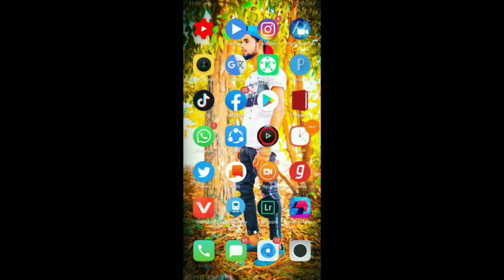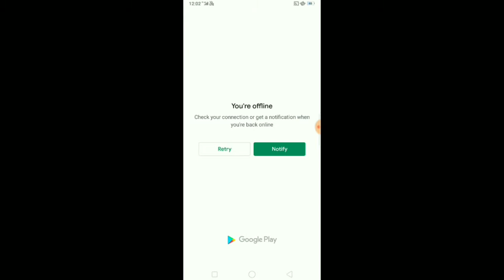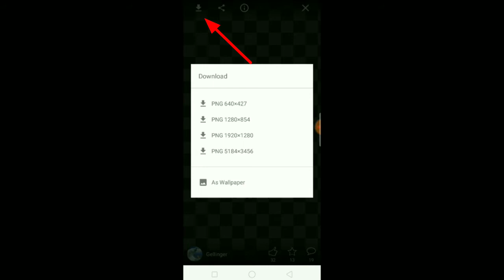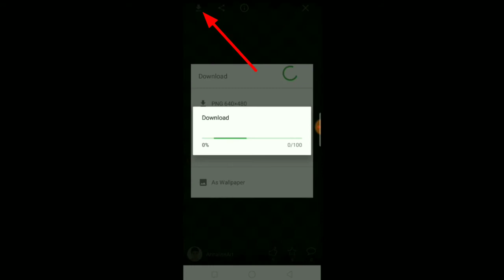No Copyright PNG Image कहां से Download करे, How to make no copyright png image,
Hello dosto aj Ki is video main aap ko bataunga, ki aap no Copyright png image kanha se download kar sakte hain,

no Copyright png image kanha se download karte hain,
video mein main no copyright png image add karne ke liye Kahan se download Karen,
PNG image download karna sikhen,
thumbnail ke liye no copyright PNG image kahan se laen,